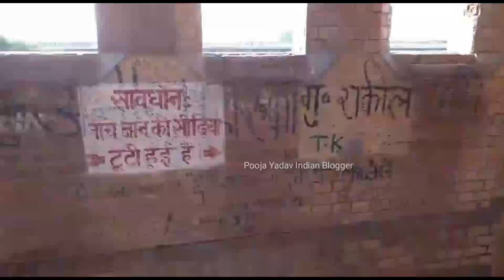nadrai ka pul || nadrai pul kasgganj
Hi friends
I Am Pooja Yadav Your Friend

Friends aaj hum aapko kasganj ka nadrai ka pul dikha rahe hai

Ye civil eng.ka ek adbhut namuna hai
Bharat me bhale hi ise khas tabju nahi di gayi pr british and other country me isi study ka hissa rkha gaya hai

Yha tak ki is pul ki pictures 32 dollar me bikte hai
Isko purchase krne wale student hote hai jo civil eng.ki study krte hai

Kai foreign country ke student yha research krne aate hai

140 years ke as ps ka time ho gya hai is pul ko bane huye

Yha pr U.P.ke ex.C.M. ne ise tourist place bnane ki kosis ki thi yha or park aur bachho ke jhule bhi lagwaye the pr yha ab yr sb dekhne ko nhi milta hai

Selfi point bhi kaha jata hai ise

Yha pr mela bhi lgta hai

Ise dekhna khafi me kafi adbhut lgta hai kyuki niche kali nadi aur our hamara hajara nahar bhati hai.
Lekin aaj bhi ye pul waisa ka waisa hi bna hua hai